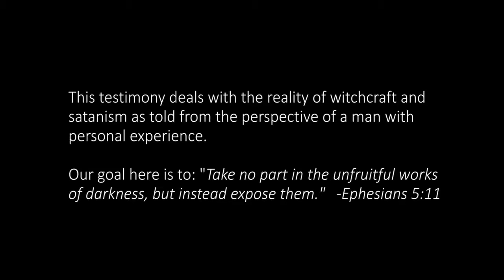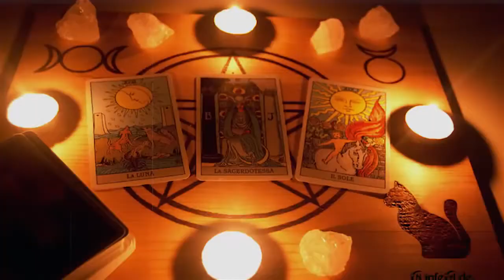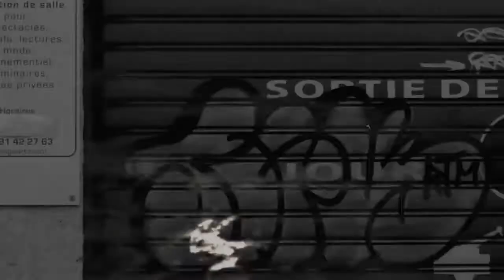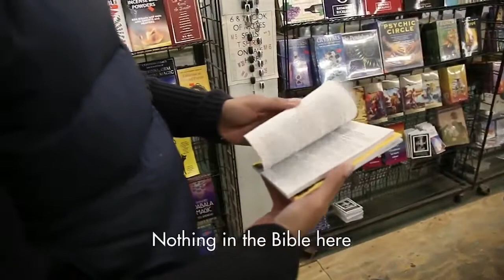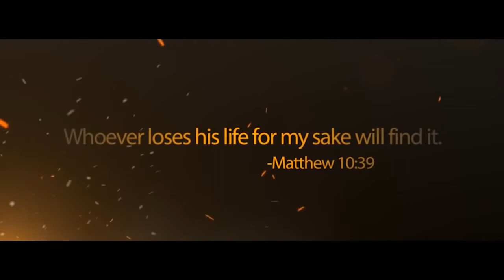Santeria practitioner John Ramirez Winds Up on Train Ride To Hell Packed With People With No Faces